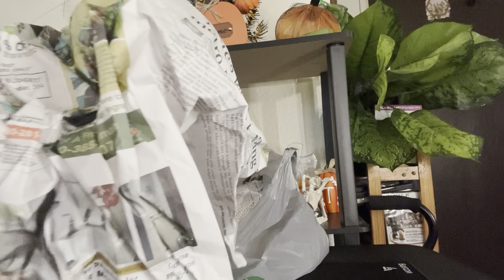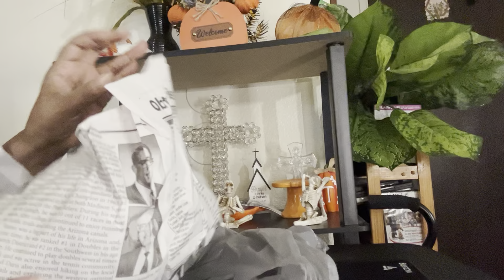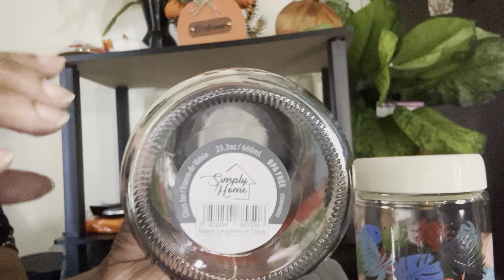An Amazing DollarTree Sock Haul “great gifts”!